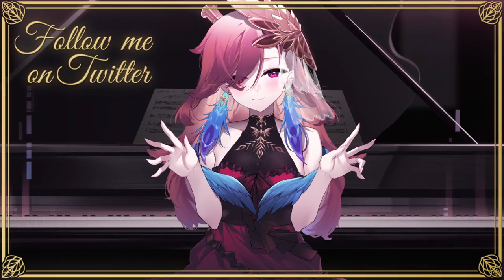【FASHION DESIGN BATTLE】Making Outfits For Council & Hope VS INA'NIS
ft

[Viewer Rules]
To help everyone enjoy the stream more, please follow these rules:
1.Be nice to other viewers. Don’t spam or troll
2.If you see spam or trolling, don’t respond. Just block, report, and ignore those comments.
3.Talk about the stream, but please don’t bring up unrelated topics or have personal conversations.
4.Don’t bring up other streamers or streams unless I mention them.
5.Similarly, don’t talk about me or my stream in other streamers’ chat.
6.Chatting before the stream starts is fine as long as it's not completely unrelated to Takanashi Kiara.
7. Backseating is welcome in most of my streams unless I say so. No spoilers!

opening animation by @Dakuma_Art
original BGM by @minari_studio